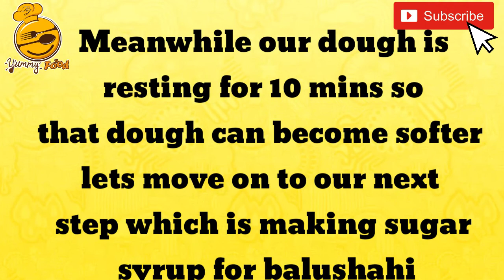Balushahi recipe | How to make Crispy Balushahi at home | Yummy food R J